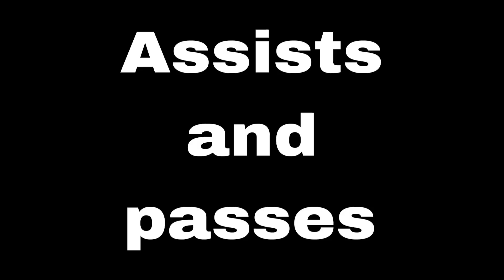Fall23 TRANSFER Naroa Domenech Highlights (USA Fall22)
FALL23 Spanish Midfielder GOAL SCORER and TECHNIQUE!

College in the US: Oklahoma Wesleyan University
Club in Spain: SD Eibar
Position: Midfielder
Leg: Right
Height: 1.76 cm
Birth date: 2004
Class in Fall23: Sophomore
Degree: Marketing
HS GPA: 3.72
Budget: Max $5k

Naroa has been a great asset for Oklahoma Wesleyan University this Fall22 as a Freshman. Even being her first time in America and in one of the most competitive programs in the NAIA, she has been distinguished as:  All-American honorable mention, KCAC all-conference first team and KCAC freshman of the year. She is seeking a transfer in an even more competitive program.

She has always played as central midfielder or even defender in Spain, but tried as offensive midfielder in the US and did really well. She scored 29 goals and assisted on 9 occasions. As soccer attributes you can highlight her technique, aerial game, divided balls, long passes, shots, positioning and vision of the game. As a person she is sociable, committed and responsible.

Naroa also stood out in Spain as she was in the youth team of SD Eibar but trained more than once with the first division team, she made her debut in the Queen's Cup of Spain, and she was called-up for some league games with the first division team (Iberdrola league). She also was called up several times for the regional team of Euskadi.